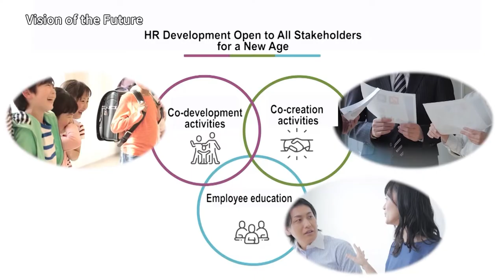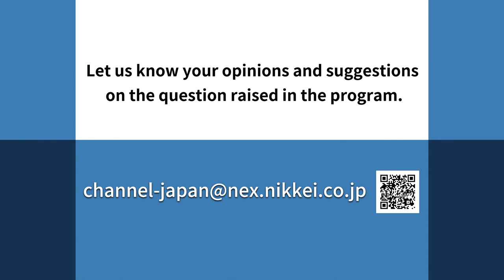In Vision of the Future, Daiwa House Industry_Channel JAPAN ＃44/2021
In Vision of the Future, we explore new solutions to surviving and succeeding in the 2020s as we talk with some of Japan’s top business leaders. This time we interviewed Mr. Keiichi Yoshii, CEO of Daiwa House Industry. Take a look.